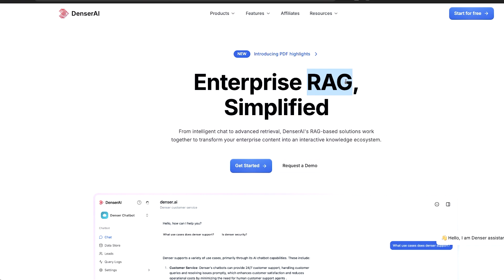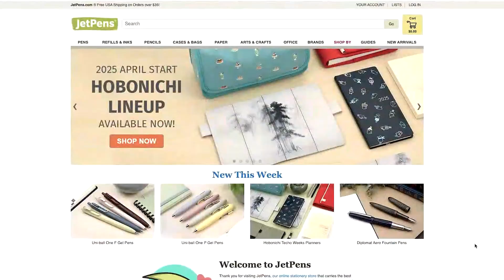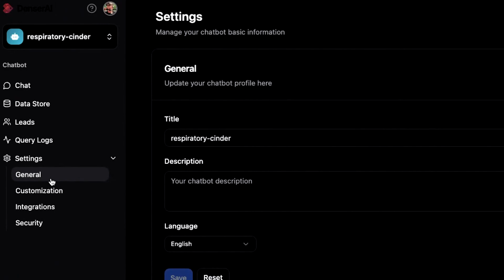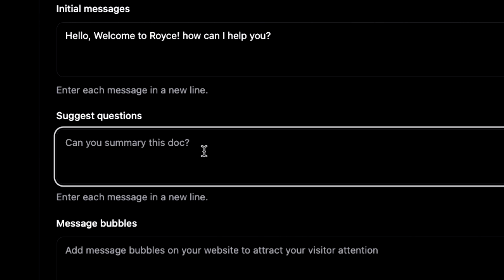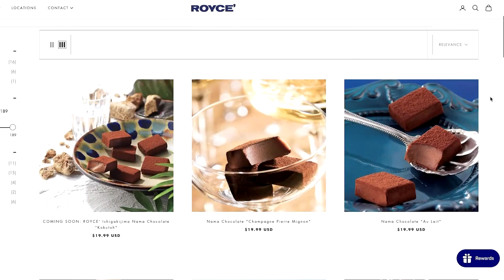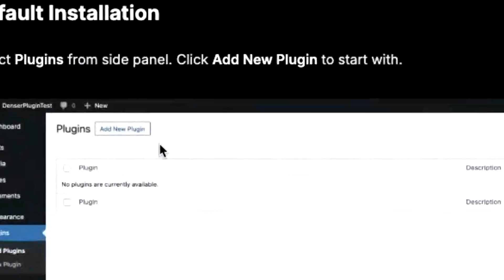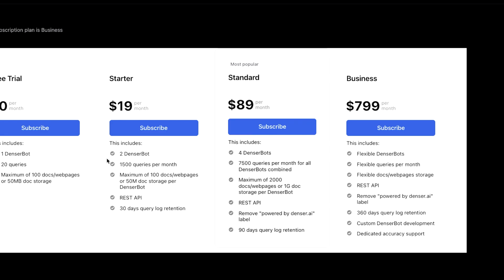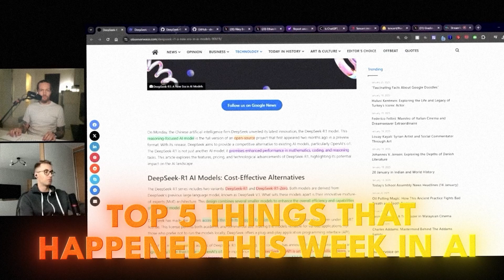How To Build an AI Chatbot For Your Website in 2025 - Denser AI Tutorial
Ready to experience the next level of intelligent chat? Visit Denser.ai today to explore DenserChat V2.

0:00 // Intro
0:26 // Denser Ai
1:18 // Step-up the Chat bot
2:59 // Customize the Chat Bot
5:25 // Test the Chat bot
6:41 // Put it on your Website
8:26 // Price